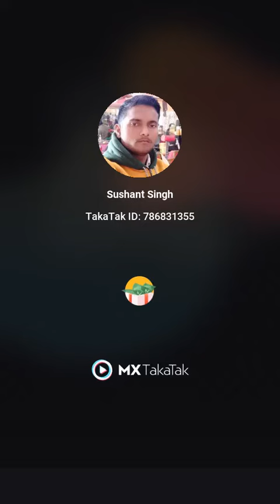RK . bj . music.soha